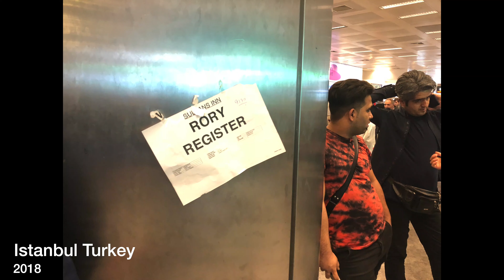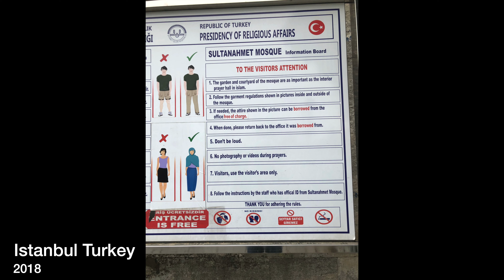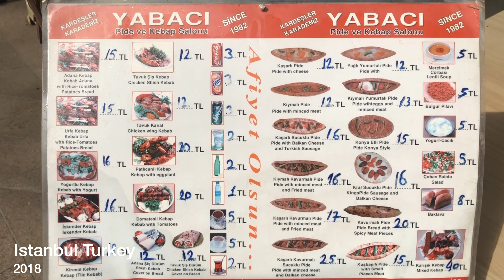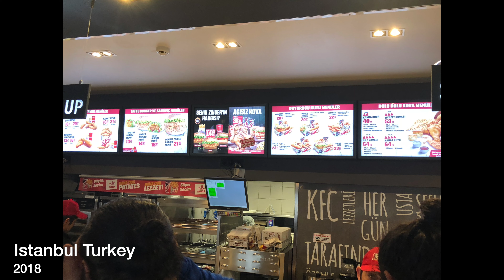Walking Around Istanbul Turkey 2018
This video is about Walking Around Istanbul Turkey 2018